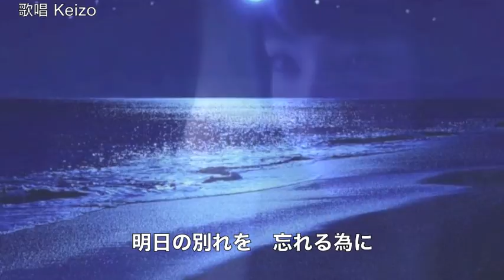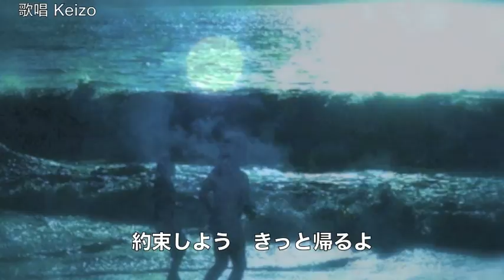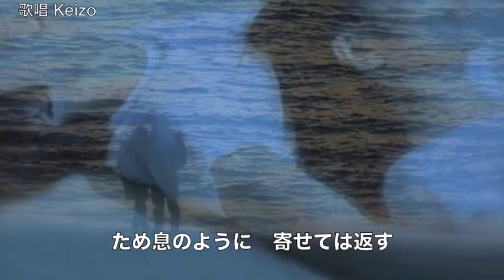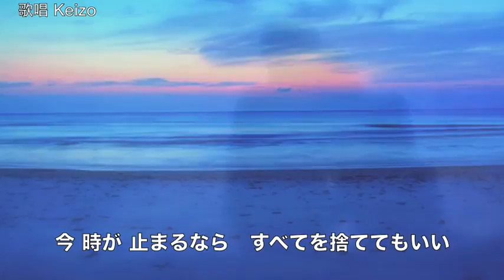渚にて／谷本耕治 cover Keizo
谷本耕治さんの「渚にて」を唄わせていただきました。作詞：作曲：加藤英二　谷本耕治さんはシャンソンコンクールグランプリ獲得. 春日流小唄名取 ・師範でもあり低音と歌唱力が素晴らしいです。